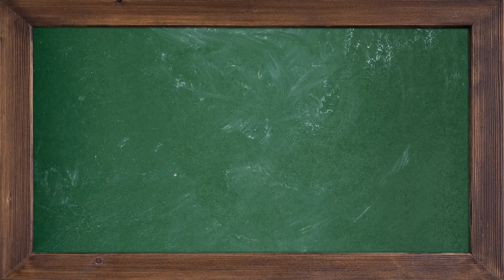BURG SCHRECKENSTEIN 2 | Making of | Ab 7. Dezember 2017 im Kino!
Wie jedes Jahr liefern sich die beiden Internate Schreckenstein und Rosenfels am Kapellsee einen Wettstreit darin, wer die einfallsreicheren Streiche und Sabotageakte vollbringen kann. Doch dieses Mal haben sie das Spiel zu weit getrieben, denn der Zeppelin des Grafen Schreckenstein (Harald Schmidt) stürzt ab und auch wenn der Burgherr mit Mühe und Not überlebt, ist er danach doch finanziell ruiniert und muss für mehrere Wochen ins Sanatorium. Als Stellvertreter wird Kuno (Uwe Ochsenknecht), der Neffe des Grafen, ernannt. Kuno fasst den Plan, die Burg an den chinesischen Unternehmer Wang zu verkaufen, der Schreckenstein in einen Themenpark in seiner Heimat verfrachten will. Stephan (Maurizio Magno), Ottokar (Benedict Glöckle), Mücke (Caspar Krzysch), Strehlau (Eloi Christ) und Dampfwalze (Chieloka Nwokolo) müssen gemeinsam mit Diener Jean (Alexander Beyer) und den Mädchen von Schloss Rosenfels einen Weg finden, das zu verhindern…

Fortsetzung zum Kinderfilm "Burg Schreckenstein" über die Schüler des titelgebenden Internats. Die Filme basieren auf der gleichnamigen Buchreihe von Oliver Hassencamp.